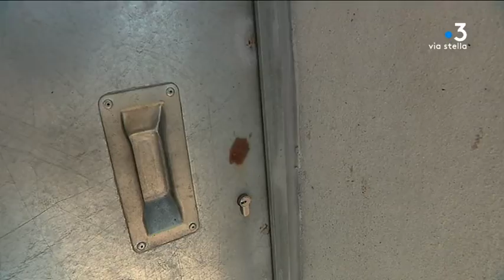Ajaccio: Exposer chez des particuliers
Intervenants -
Jacqueline Desanti
Artiste plasticienne
Michelle Mattei
Propriétaire

Equipe -
BEHR Charles
CAPPAI Jennifer
BERNARDINI Fabien